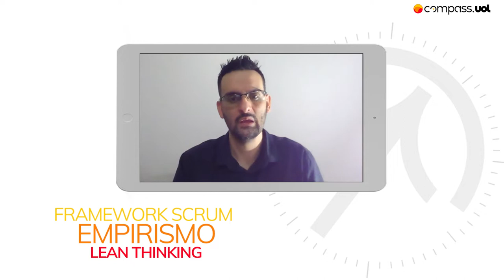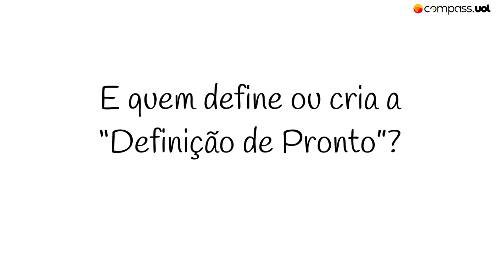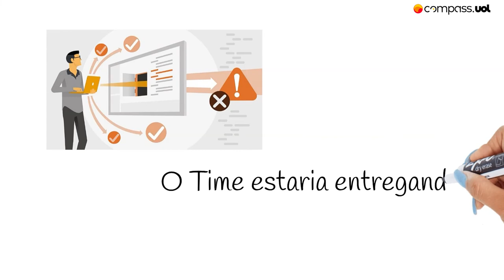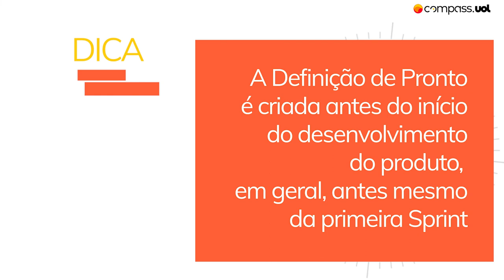Definition of Done | Compass UOL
Created by the company or their Scrum team, the Definition of Done considers not only the product finished, but also if it assists the quality demanded. This concept contributes a lot to an efficient and organized process of product development.

Watch our knowledge pill and find out how it can collaborate to create more efficient processes! 😉